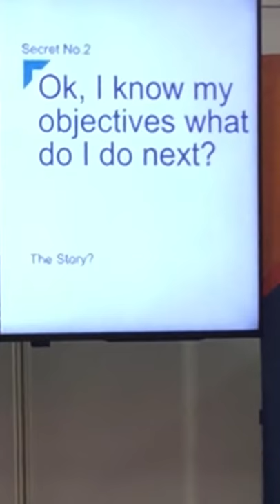Social Media Conference, Sales and Marketing, Grow Your Business Online Summits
Patrick McHugh of PM Digital talking about visuals. Your own image gets better conversion. Explain your blog in an image.